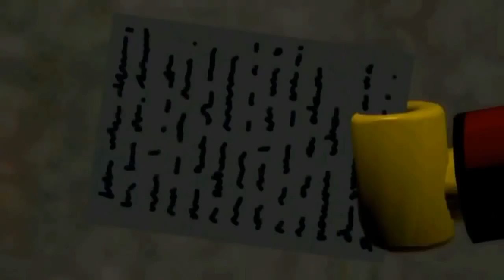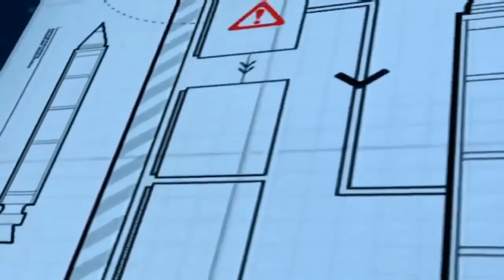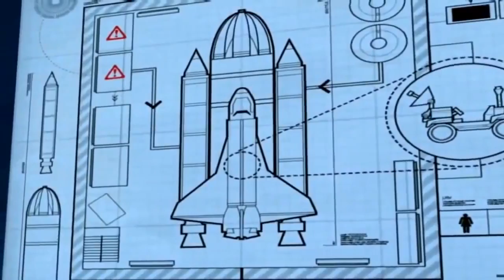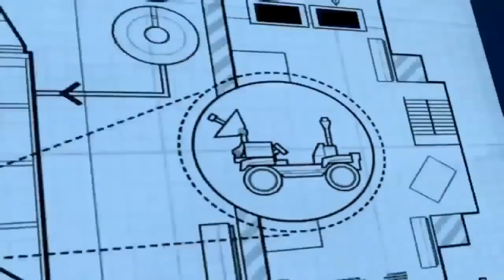Lego City Police Lego Firetruck Lego Cartoons Lego City Videos Police Lego Movie for kids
Lego City Police Lego Firetruck Lego Cartoons Lego City Videos Police Lego Movie for kids with a nice long video to keep them entertained.